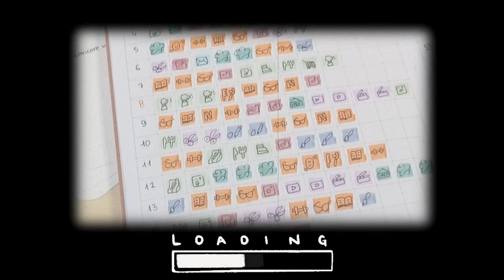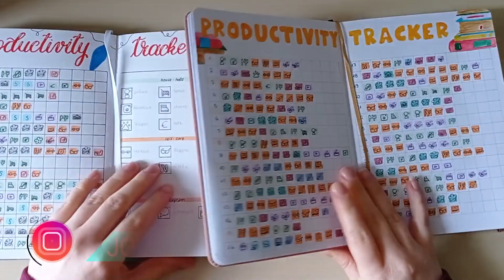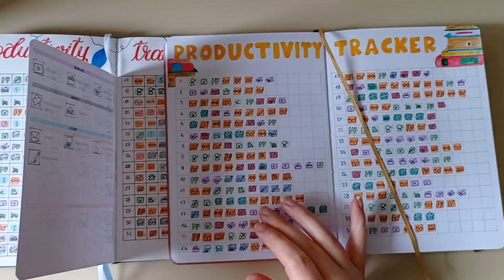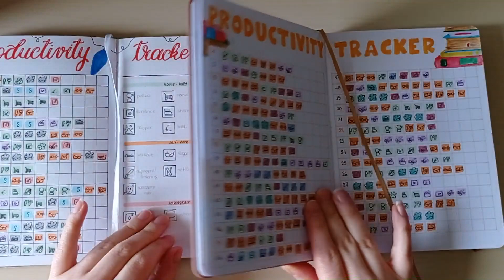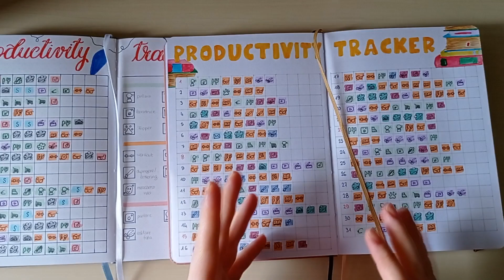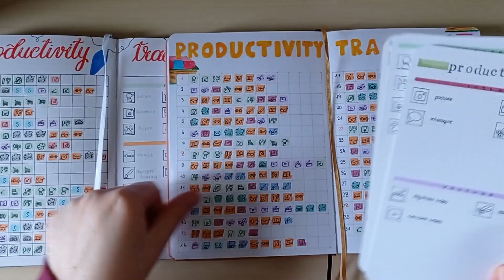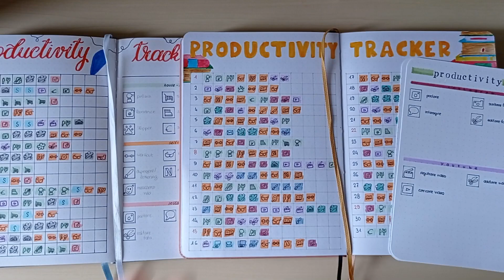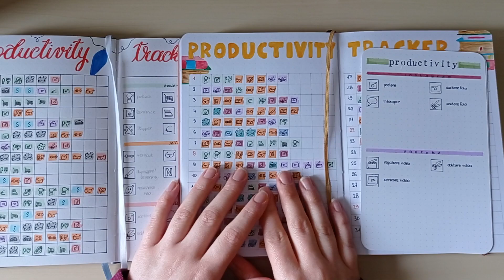Productivity tracker: what it is and how I use it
Today I'm gonna talk a little bit about my productivity tracker, what it is, how I use it and a few other things!
Stefy

✨About this video:
Journal: Bullet Journal
Tracker: Productivity tracker
Notebook: Rose Gold by Buke Notebook

✨ Supplies
Notebook (Buke Notebook Site)
Recording: Xiamo Redmi Note 9